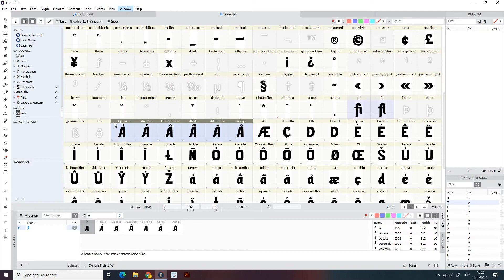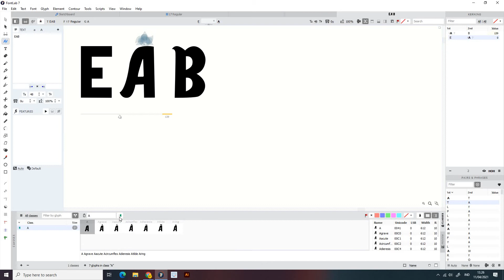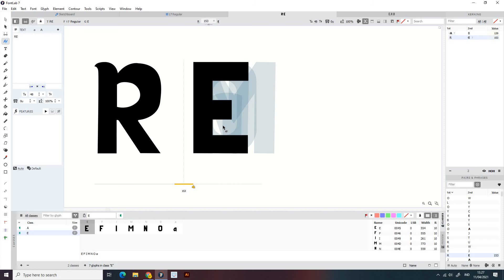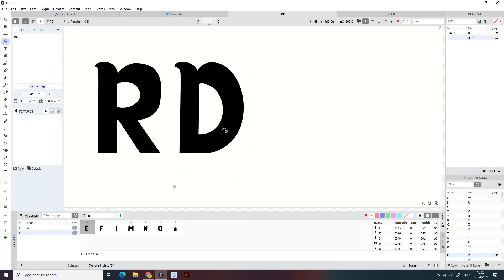Cara Atur Kerning Dengan Menggunakan Metode Pengumpulan Glyphs Yaitu Kerning Class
📌Cek selalu Update terbaru​